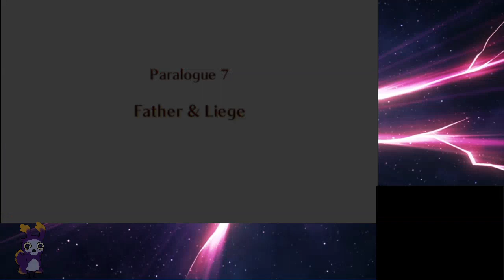Fire Emblem Fates: Birthright 11 - To the Deeprealms! Round 2 (And Blooper for the last venture)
And in this one, we continue acquiring bonus units, but it turns out that if they go down in the battle, we cannot get them, so these past two rounds of Deeprealm Adventuring can be safely sunk into the sands of time and rebooted from the Corn-Scarlet marriage timeline. But not before the ISP made starting again rather difficult... -- Watch live